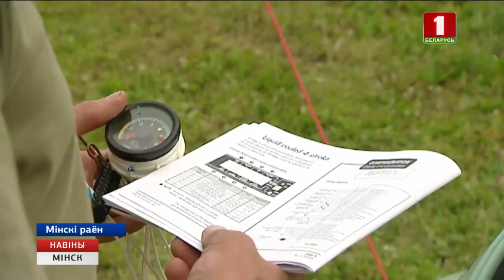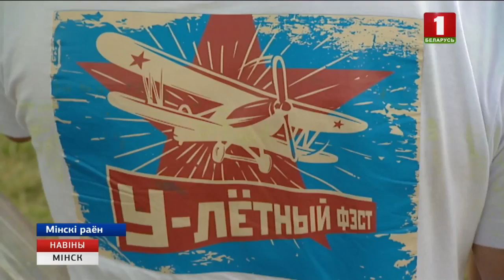У Музеі народнай архітэктуры і побыту пройдзе "Улётны фэст"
Падняцца ў неба на паветраным шары, невялікім самалёце або мотадэльтаплане у гэтыя выхадныя можна пад Мінскам.

У Музеі народнай архітэктуры і побыту ў суботу і нядзелю пройдзе «Улётны фэст». Арганізатары - прафесійныя пілоты - прапаноўваюць акунуцца ў атмасферу 30-60-ых гадоў і адчуць сябе рэтралётчыкам. На фэсце можна будзе разам з дзецьмі запусціць папяровую ракету і сканструяваць кардонны самалёт. А для дарослых будуць арганізаваны палёты над ваколіцамі Мінска.

Фестываль пачнецца апоўні ў суботу. Уваход для дарослых будзе каштаваць 12 рублёў, для школьнікаў - 6.